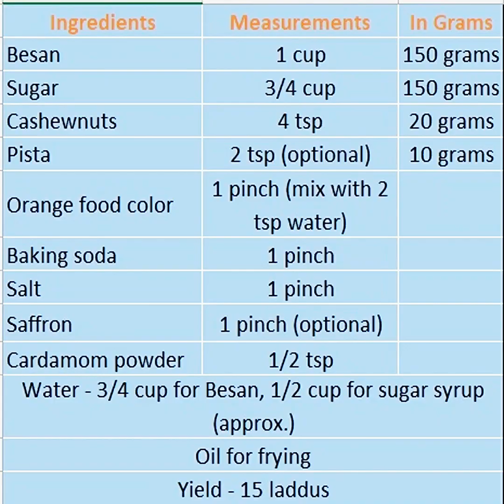Mothichur Laddu | மோதிச்சூர் லட்டு | laddu recipe in tamil | How to make motichur laddu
தேவையான பொருட்கள்